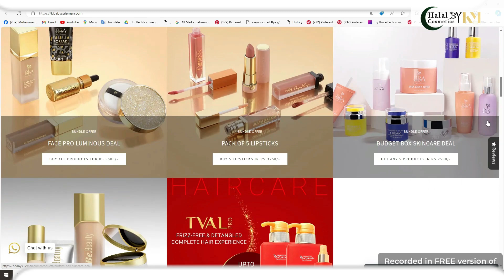BBA beauty by amna is halal certified or not?bba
Assalam-o-Alaikum I am Kanwal Mahreen I’m trying to promote awareness in the Muslim community that “Halal isn’t limited to what is consumed as food but also applies to what is put on our skin”. so please watch this video and visit my channel.

1 Haram makeup/cosmetics

2 Halal Cosmetics/makeup

Suleman makeup tutorial, BBA makeup look, Suleman cosmetics review, Glam makeup by Bba Suleman, Suleman beauty hacks, Bba Suleman inspired makeup, Suleman makeup transformation, Bba Suleman makeup routine, Celebrity makeup look by Bba Suleman, Suleman makeup tips and tricks

halalcosmeticsbykm BBA By Suleman

2.

3.

4.

5.

6.

7.

8.

9.

10.

11.

often known as Beautify by Amna
is a prominent cosmetics brand from Pakistan. It offers a wide range of high-quality makeup products, including foundations, concealers, eyeshadows, and lipsticks, catering to both everyday users and professional makeup artists. The brand emphasizes affordability and quality, making it a popular choice in the region. Additionally, BBA By Suleman is known for its vibrant pigments and innovative formulations, which have earned it a significant following both locally and internationally.